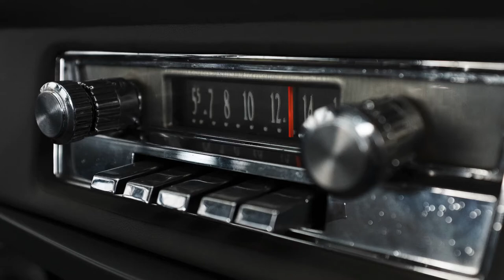Raagangal Pathinaaru | MSV | Unplugged | Kolavizhi Sekar | ROM Presents | Paramsaa Studios..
We are excited to release this song " Raagangal Pathinaaru "Composed by the Great MSV . We tried Recreating this song with some change in music and made it as simple as possible with a piano track playing a major role. This song is amazingly rendered by Kolavizhi Sekar in this unplugged version and the Full track is programmed by Paramsaa Productions.
I Hope that u all will love this version .

Musician Credits:
ALL TRACKS PROGRAMMED MIXED MASTERED BY PARAMSAA STUDIOS
SONG RENDERED BY KOLAVIZHI SEKAR

Original Credits
Directed by K. Balachander
Produced by
P. R. Govindarajan
J. Duraisamy
Screenplay by Visu
Based on Gol Maal
Starring
Rajinikanth
Thengai Srinivasan
Production company Kalakendra Movies
Distributed by K. R. Enterprises
Release date  1 May 1981
Country India
Language Tamil